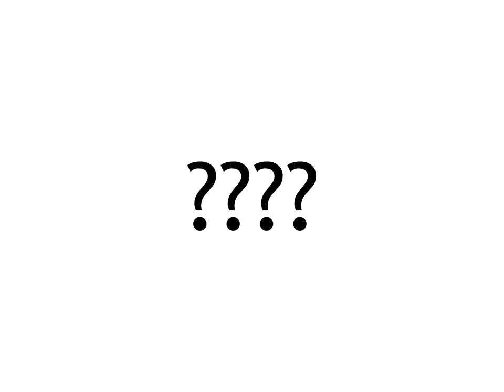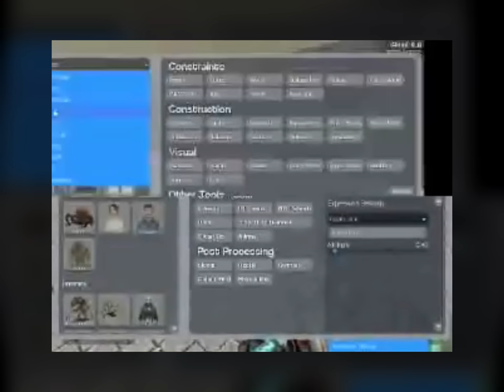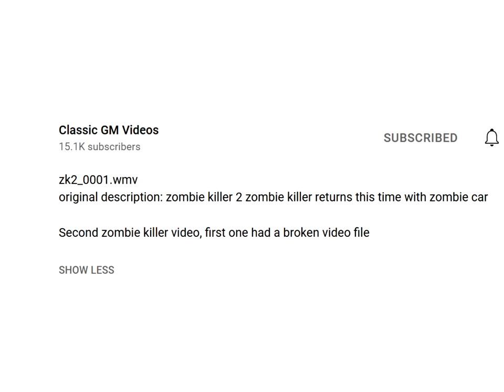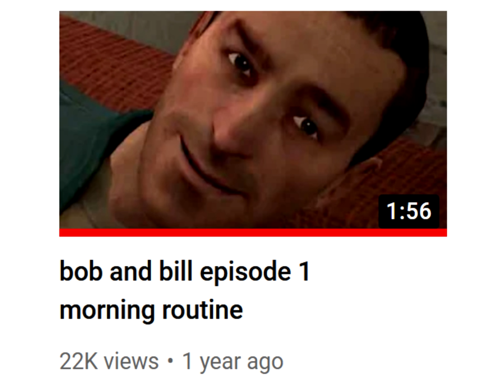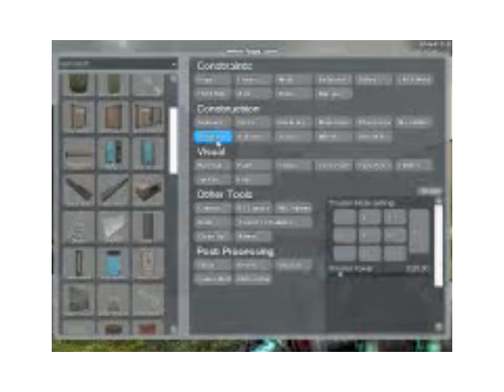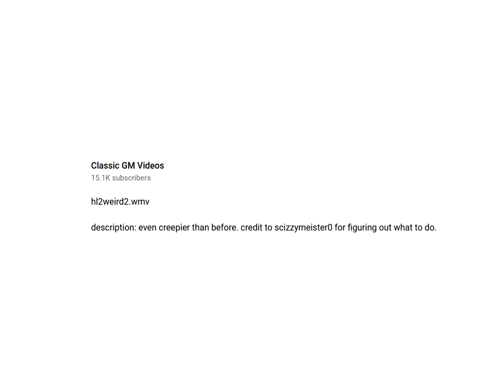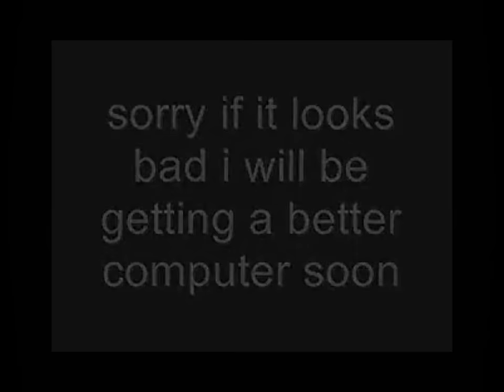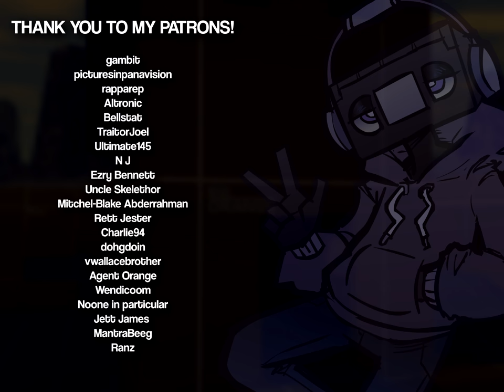What's Up With Classic GM Videos? [GMod ARG]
In this video I talk about one of the pioneers of the Garry's Mod ARG genre, @classicgmvideos4221. Get some popcorn!